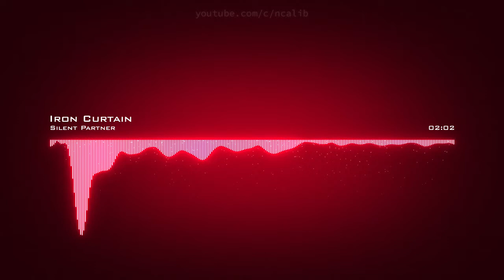𝙄𝙧𝙤𝙣 𝘾𝙪𝙧𝙩𝙖𝙞𝙣 𝙎𝙞𝙡𝙚𝙣𝙩 𝙋𝙖𝙧𝙩𝙣𝙚𝙧 𝘾𝙧𝙚𝙖𝙩𝙞𝙫𝙚 𝘾𝙤𝙢𝙢𝙤𝙣𝙨 𝘼𝙩𝙩𝙧𝙞𝙗𝙪𝙩𝙞𝙤𝙣 𝙇𝙞𝙘𝙚𝙣𝙨𝙚 (𝙍𝙚𝙪𝙨𝙚 𝘼𝙡𝙡𝙤𝙬𝙚𝙙)